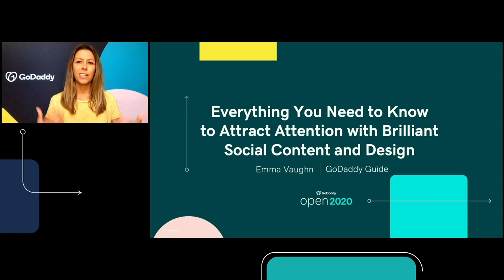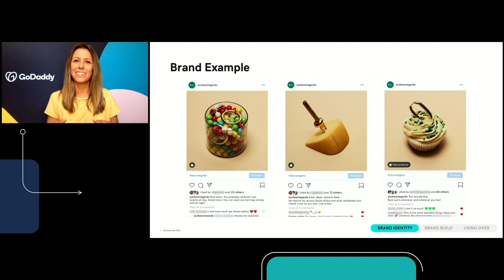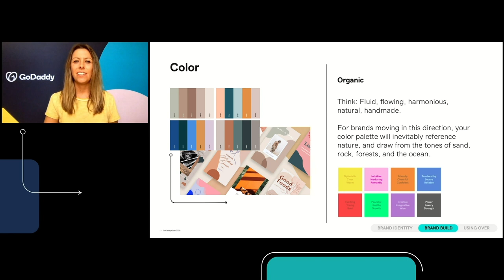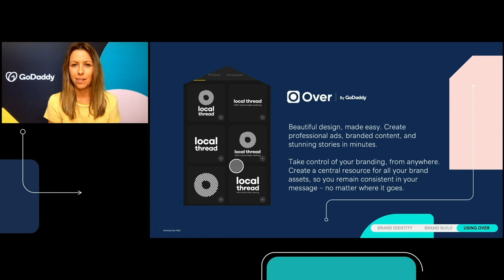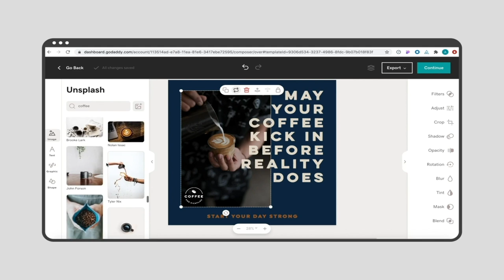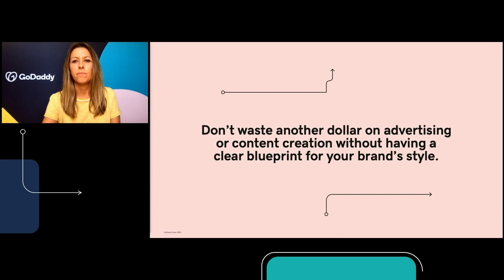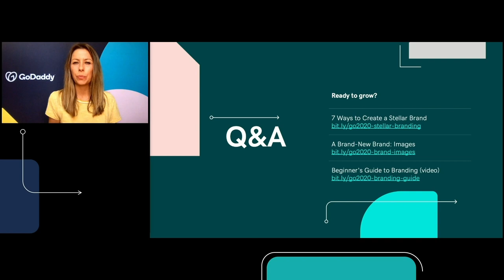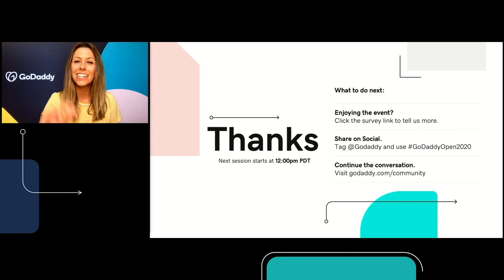GoDaddy Open 2020 | Social Media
Everything you need to know to attract attention with brilliant social content and design.

Join Emma Vaughn, expert in digital marketing and branding at GoDaddy, as she chats about establishing your brand’s identity to help grow your business online. With easy-to-use tools like Over by GoDaddy, you can elevate your brand to new heights with consistent colors, fonts and overall look-and-feel to lock down your customers’ brand recognition when promoting your business. Don’t miss the fantastic Q&A at the end to learn more about how to stand out in the crowd.

00:12 Attract Attention with Social Content and Design
01:59 What is brand identity?
07:03 The three steps to building your brand.
08:01 Define your goals.
09:21 Understand your target audience.
10:51 Conceptualize your brand's visual identity.
16:20 Using Over by GoDaddy
25:49 Q&A Session